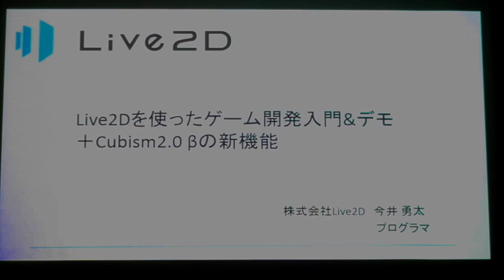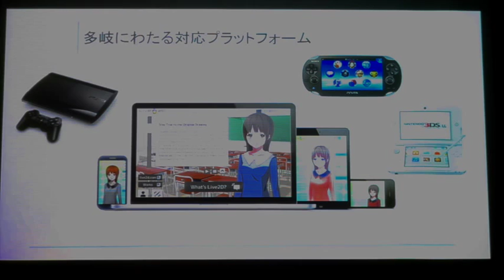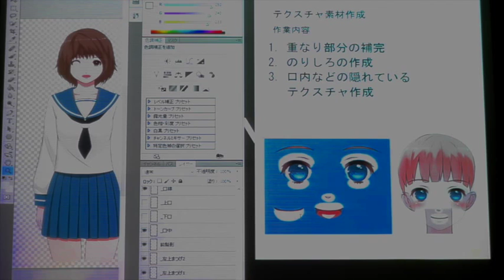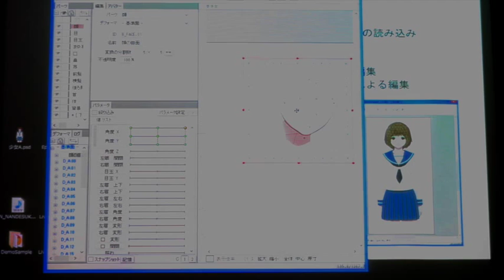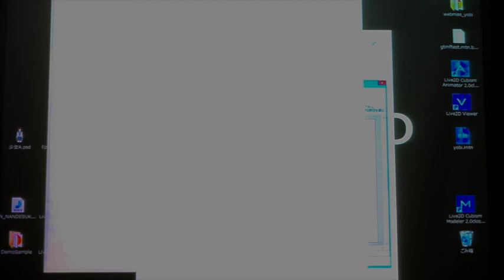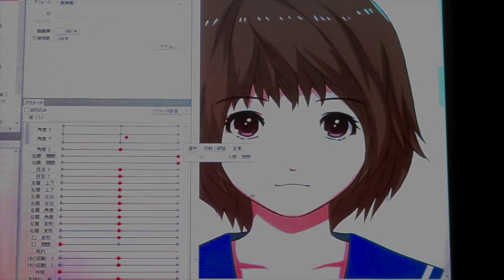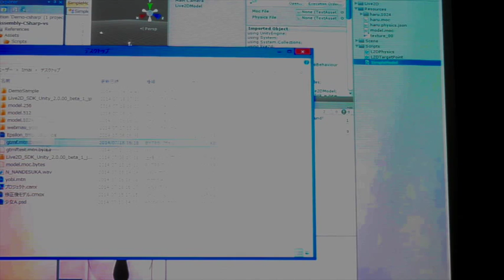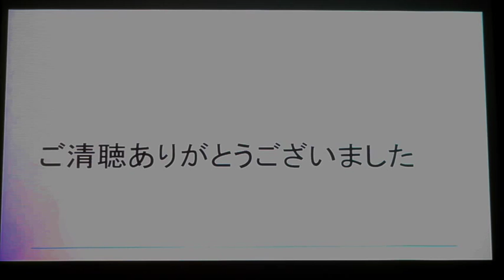【GTMF Tokyo】Live2D Cubism Editor 2.0β デモ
■■■【GTMF Tokyo】Live2D Cubism 2.0β デモ  ■■■
日時：2014年7月18日（金）
場所：秋葉原UDX GALLERY NEXT THEATER